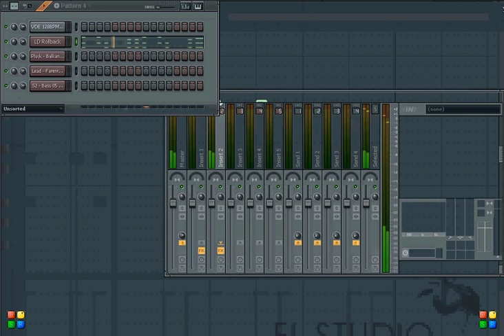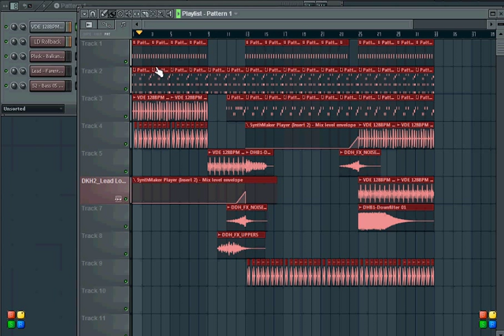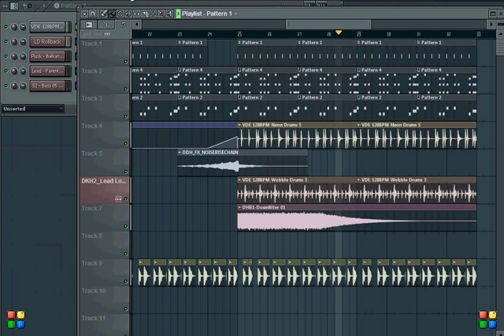dutch house music fl studio 10 with flp file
download dutch house musik free flp